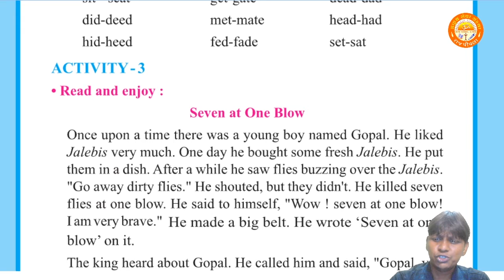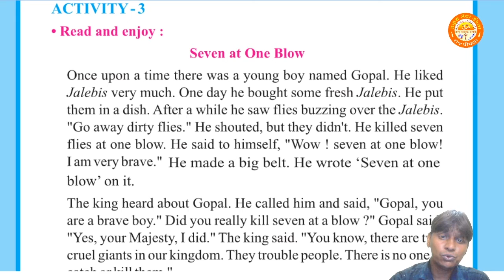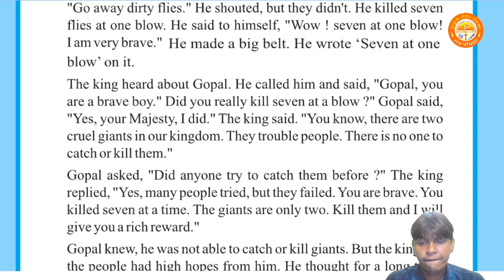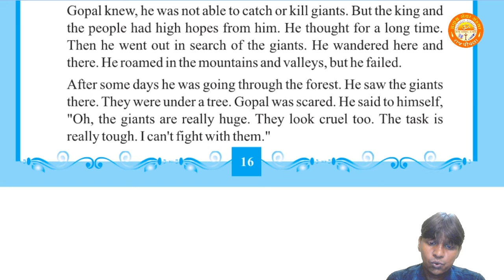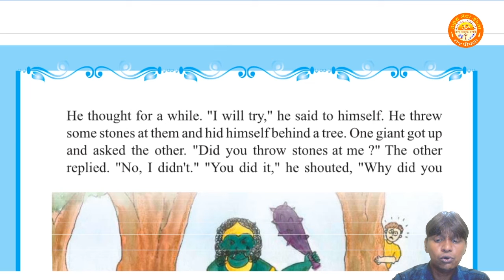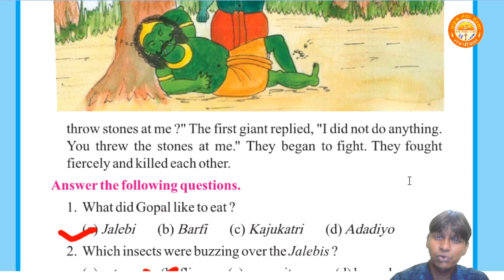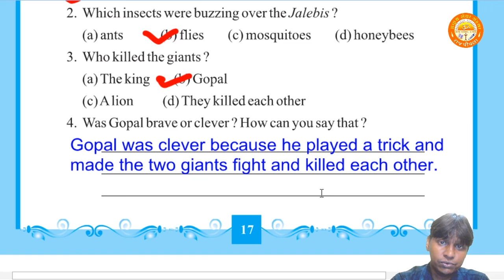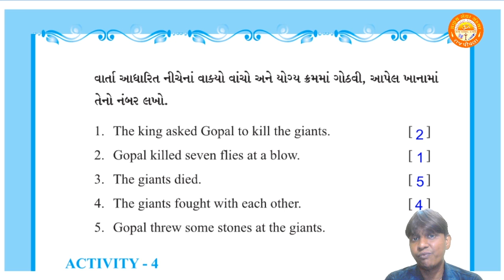STD 7 || English || Unit 2 How Many Did You...? || Activity 3 || Gujarati medium || Part 2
Std 7
English
Unit 2 How Many Did You...?
By-Kaushik Sir (Pranav School)

Unit 2 :-
STD 7 || English || Unit 2 How Many Did You...? || Activity 1 & 2 || Gujarati medium || Part 1